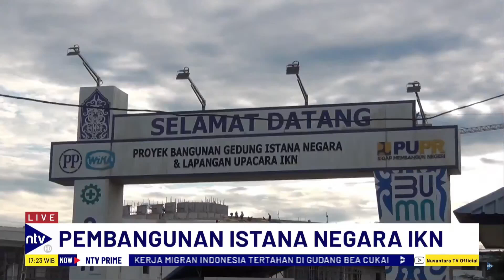Proyek Pembangunan Istana Negara di IKN Dikebut untuk Acara Kemerdekaan | NTV PRIME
Pemerintah mempercepat pembangunan Istana Negara di Ibu Kota Negara (IKN) untuk dipergunakan dalam upacara peringatan HUT ke-79 Indonesia pada bulan Agustus. Pekerja konstruksi diminta untuk bekerja lembur hingga larut malam hampir setiap hari guna mengejar target yang ditetapkan. Seorang pekerja konstruksi Istana Negara di IKN menyatakan bahwa seluruh pekerja diminta untuk bekerja lebih cepat, dengan lembur hingga larut malam hampir setiap hari, untuk mempersiapkan acara tersebut.

NTVPRIME01
GJR01